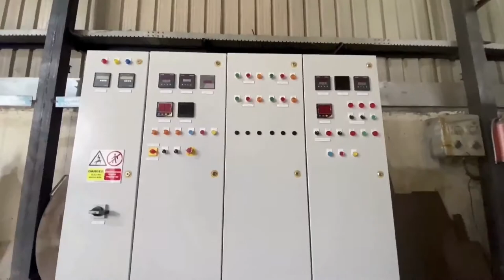Human Body Cremation furnace 3 In 1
Kalyani Enterprises is a manufacturer of human body cremation furnace & also manufacturing incinerator for small & big pet /animal.
Kalyani Enterprises supplied more than 50 crematoria all over in Maharashtra & also doing job work on joint ventures in other states & countries. We manufacture maintenance & Eco-friendly cremation systems.

Kalyani Enterprises Is A Manufacturer Of Energy-Efficient Furnaces For Industrial Use.
Kalyani Enterprises
📍 Plot No.30/10, F-II Block MIDC, Pimpri, Pune 411018
Cremation furnace, Shavdahini, cremation, crematorium